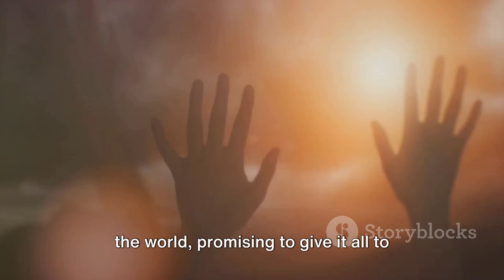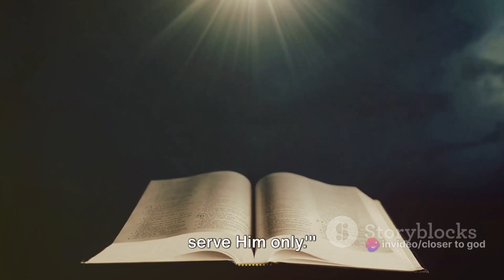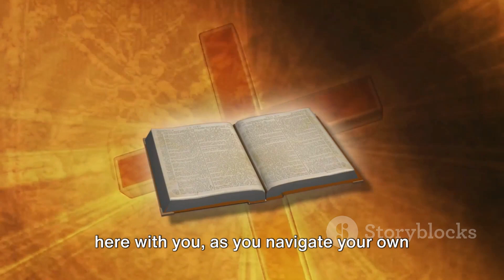Jesus vs Satan: A Divine Test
In this thought-provoking video, we delve into the biblical story of Jesus being tested by Satan, uncovering the invaluable lessons we can glean from this divine test. Join us as we analyze the significance of these trials and discuss how they can shape our own lives. From perseverance to faith, there's so much to unpack in this powerful narrative.

OUTLINE:

00:00:00 Introduction
00:00:16 The Judean Desert
00:00:29 The First Test
00:00:47 The Second Test
00:01:05 The Third Test
00:01:21 Lessons Learned
00:01:55 Conclusion

According to the Bible, Satan tempted Jesus three times after Jesus fasted for 40 days and 40 nights in the wilderness. The three temptations were

To turn stones into bread
To throw himself from a temple
To submit to Satan in exchange for power

The Bible describes these temptations in Matthew 4:1-11, Luke 4:9-11, and the New Testament Gospels of Matthew, Mark, and Luke.

Turning stones into bread, bowing to Satan, and putting God to the test were the three temptations with which the Evil One thought he could win over Jesus. Scripture records that Jesus never gave into the temptations and Satan was defeated.